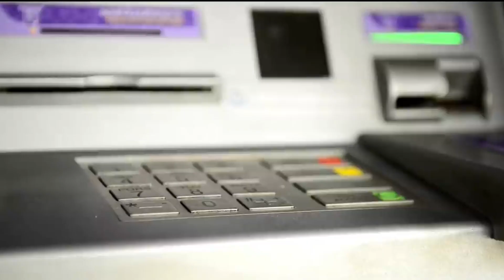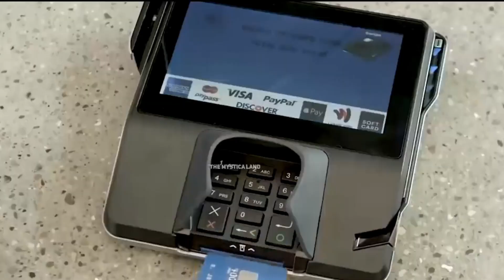credit card details | क्या होता हैं credit card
A credit card allows you to borrow money from a bank to make purchases, whether you're buying a burger or a round-trip ticket to France. As long as you pay back the money you borrow within the "grace period" of 25-30 days, you don't have to pay extra. If you don't pay it back in that time period, you'll have to pay interest a percentage of the money you owe the bank on top of what you borrowed.

Choosing a credit card: When you're deciding which credit card to get, ask yourself this question: Will I be paying interest on my debts?

If you pay your credit card balance in full and on time each month, you won't be charged interest. In that case, it's worth it to get a credit card with rewards. These cards give you points, cash or airline miles every time you use them. However, rewards cards have higher interest rates - high enough to wipe out the value of the rewards you earn. That brings us to what to do if you do carry a balance (in other words, you don't pay off your debt every month). You'll want to minimize your interest payments, so you should pick a credit card that has a low interest rate.